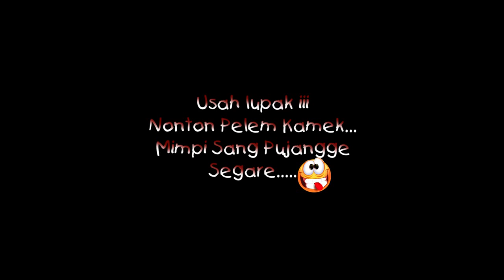TRAILER MIMPI SANG PUJANGGE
Film ini menceritakan tentang seorang pemuda (REMI) yang pergi merantau untuk mencari pekerjaan dengan tujuan membahagiakan ibunya. Diperantauan bertemulah REMI dengan sahabat lamanya (KETAM). Sayang beribu sayang cerita mencari pekerjaan tinggallah cerita setelah berkenalan dengan seorang gadis desa (YANTI). Berawal dari perkenalan lah tumbuh rasa suka dan berakhir dengan rasa cinta.
 Namun sayang perjuangan REMI untuk menggapai cinta itu tidaklah mudah, banyak lika-liku suka cita yang dihadapi REMI namun tak membuahkan hasil yang indah. Melihat sahabatnya hilang semangat KETAM pun tidak tinggal diam, segala cara dilakukan KETAM untuk membantu sahabatnya (REMI).
Nah  ... pengen tau apa yang dilakukan KETAM untuk membantu REMI mendapatkan YANTI ??? hehehehe saksikan Film nya segera ...
Film ini diproduksi oleh ARWANA ENTERTAINMENT
Disutradarai oleh IHSAN KURNIANSYAH
Ide cerita AGUSTIAN
Skenario oleh MPO' GITULOCH (Drs. Suyanto)
Yang merupakan seneas-seneas asli biak singkawang, serta semua talent berasal dari Kota Singkawang. Salah satu soundtrack lagu dalam film ini berjudul "MIMPI SANG PUJANGGE"